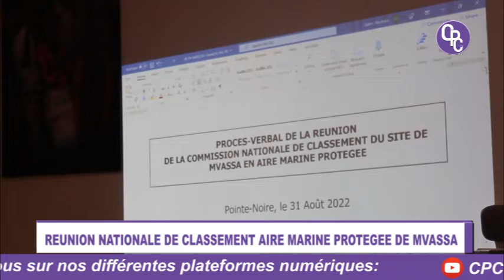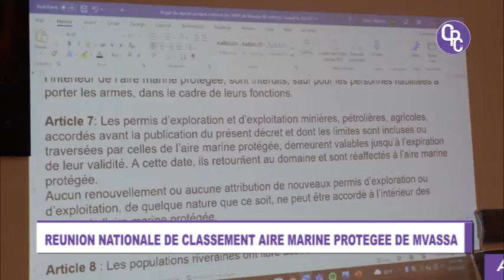RÉUNION NATIONALE DE CLASSEMENT AIRE MARINE PROTÉGÉE MVASSA.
Les experts en matière de gestion des éco systemes et les acteurs de l'environnement au  Congo se sont réunis ce 31 août à Pointe Noire. Dans l'optique de poser les bases réelles de la protection de la future aire marine de Mvassa située à Ngoyo, 6e arrondissement de Pointe Noire.